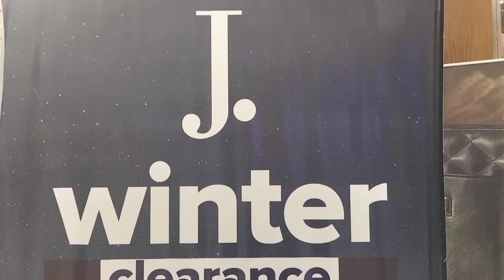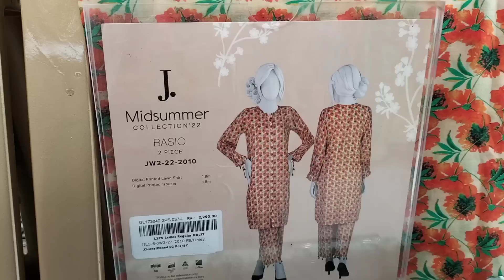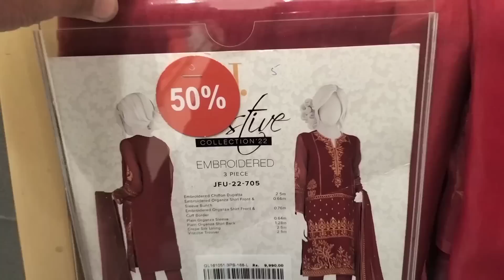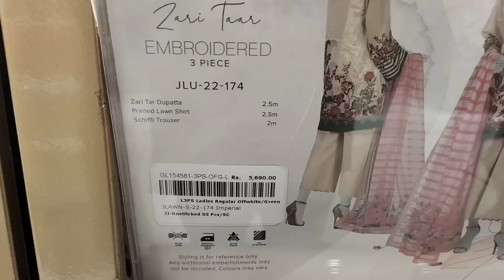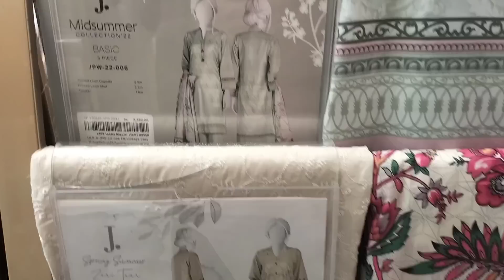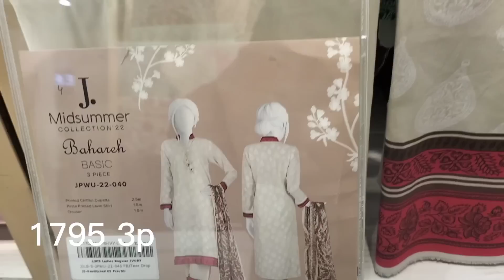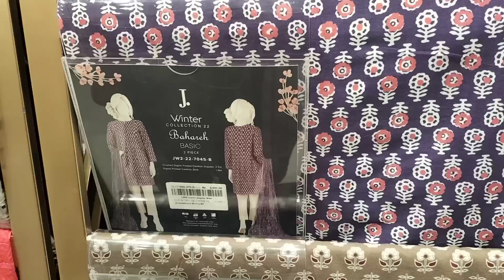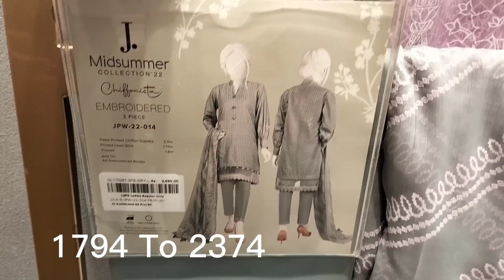j. winter clearance sale 50% off